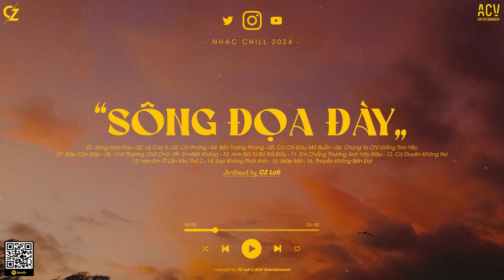Tưởng Người Đến Là Duyện Là Phận Lofi - Sông Đọa Đày TikTok - Người Đã Mặc Áo Hoa Bên Ai Rồi TikTok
♫ Track Audio:
00:00:00  01. Sông Đọa Đày - Vũ Tuấn Khang
00:05:10  02. Lệ Cay 3 - Du Thiên x Chu Duyên Cover
00:10:53  03. Cô Phòng - Hồ Quang Hiếu ft. Huỳnh Văn
00:15:03  04. Bến Tương Phùng - Phú Quý ft. Lê Chí Trung
00:19:45  05. Có Chi Đâu Mà Buồn - Phát Huy T4
00:25:12  06. Chúng Ta Chỉ Giống Tình Yêu - Hoàng Green
00:30:42  07. Đâu Còn Đây - Lee Ken, Nal
00:34:40  08. Chữ Thương Chữ Chờ - Mochiii
00:40:11  09. Em Biết Không - Phan Duy Anh
00:44:50  10. Anh Đã Từ Bỏ Rồi Đấy - Nguyenn, Aric
00:49:15  11. Em Chẳng Thương Anh Vậy Đâu - Nguyenn, Đặng Tuấn Vũ
00:55:07  12. Có Duyên Không Nợ - NB3 Hoài Bảo
01:00:17  13. Hẹn Em Ở Lần Yêu Thứ 2 - Nguyenn, Đặng Tuấn Vũ
01:06:54  14. Sao Không Phải Anh - Đinh Tùng Huy
01:10:31  15. Mập Mờ - Dunghoangpham Cover, Rin9
01:14:44  16. Thuyền Không Bến Đợi - Trungg I.U ft. Czee

Cảm ơn mọi người đã nghe nhạc ủng hộ CZ Lofi
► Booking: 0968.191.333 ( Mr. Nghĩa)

© Bản quyền CZ Lofi & ACV Entertainment
© Copyright by CZ Lofi & ACV Entertainment ☞ Do not Reup